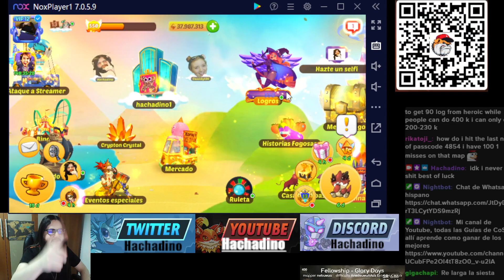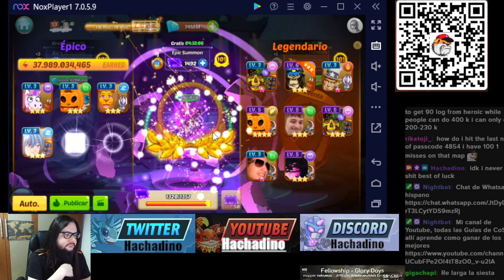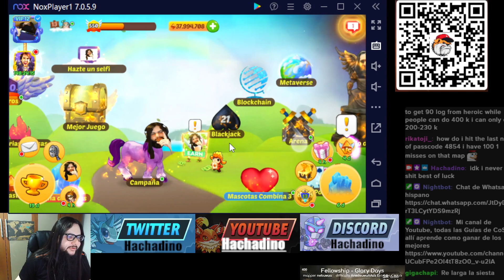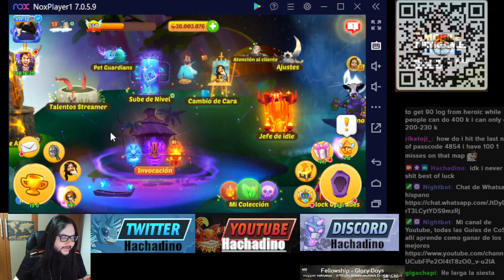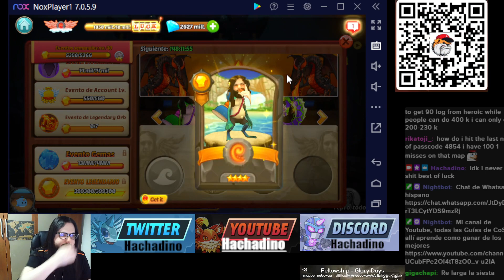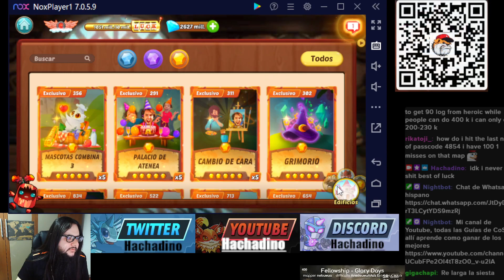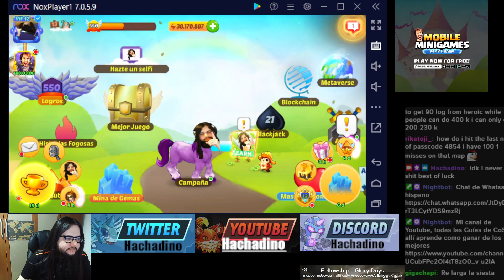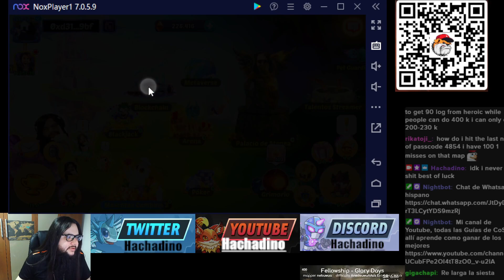[194] Athene AI heroes Actualización comunidad/cuenta Muchas Forjas y exportación NFT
En este video hago muchas forjas eventos legendarios brillantes y exportamos un NFT